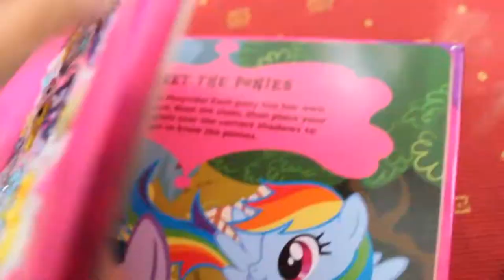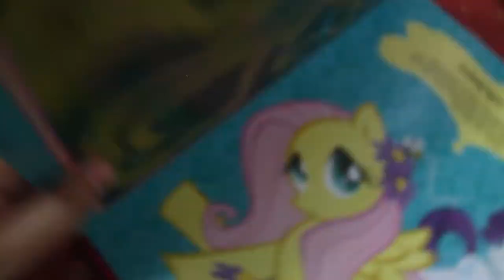My Little Pony - Bubble Magnet Book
Bought this magnetic book from a bookstore around Php 500, approx $11-$12.

THIS IS JUST SO AWEEESOMEEEEE!!